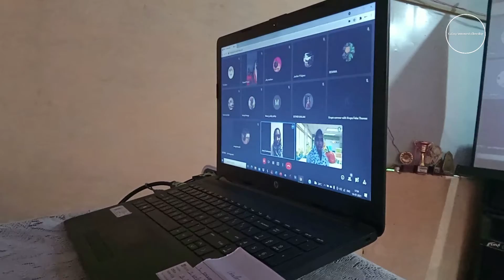Galaxy Prayer Fellowship | Galaxy Women's Crew |July 2021